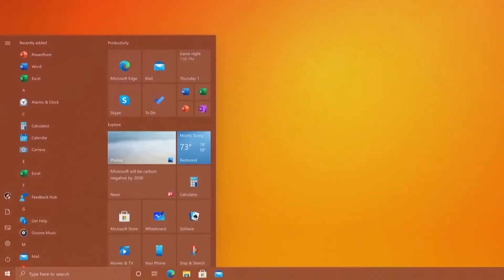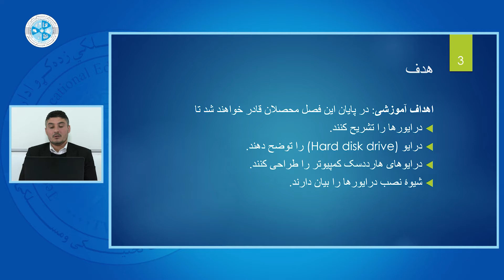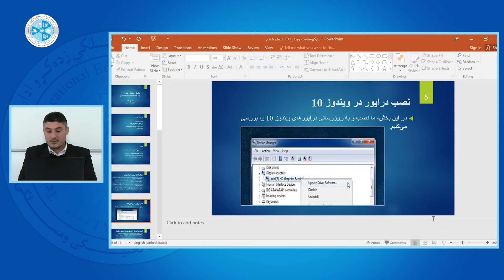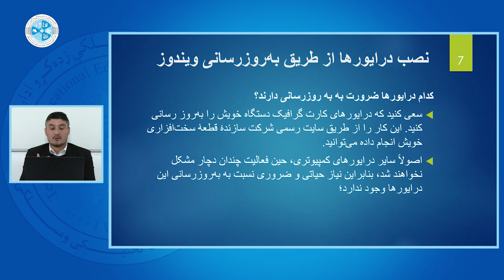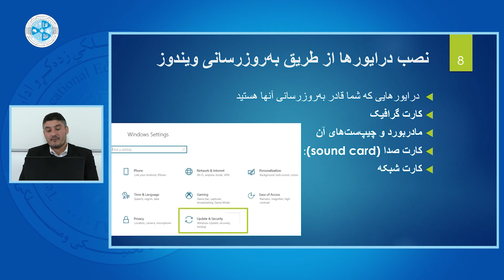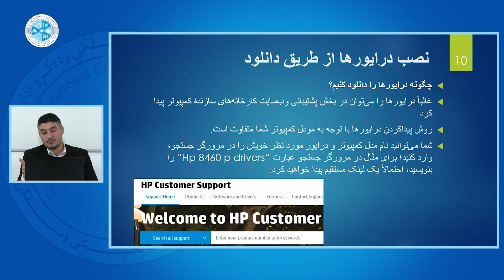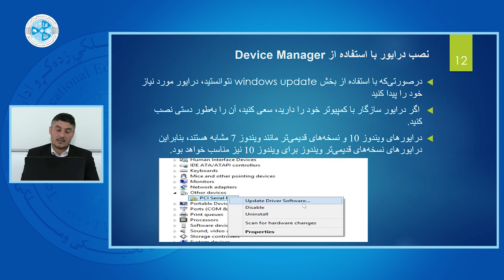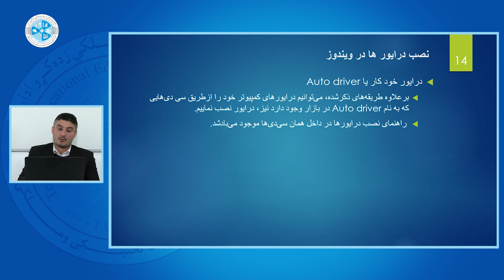Microsoft windows 10 – Lesson 59 | مایکروسافت ویندوز10 – درس پنجا و نهم – درایور های کمپیوتر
رشته: کمپیوتر ساینس
صنف: سیزدهم
سمستر: اول
مضمون: مایکروسافت ویندوز10
موضوع: درایور های کمپیوتر
استاد: سید عابد سادات

Faculty:  Computer Science
Class: 13th
Semester: 1th
Subject: Microsoft windows 10
Teacher: Sayeed abed sadat